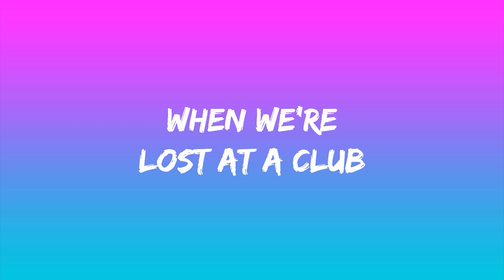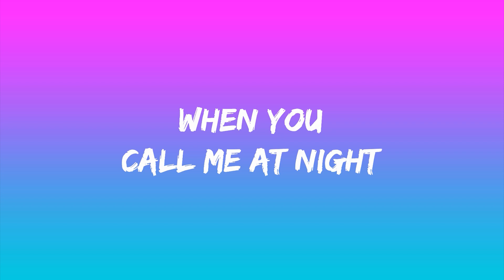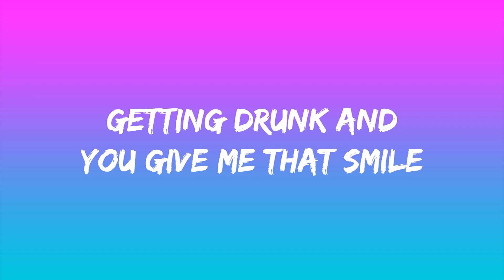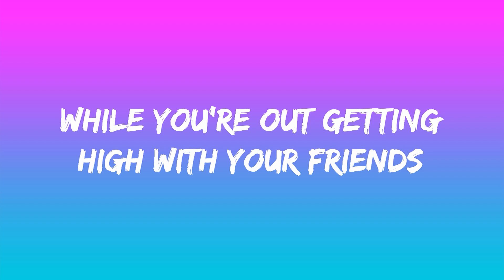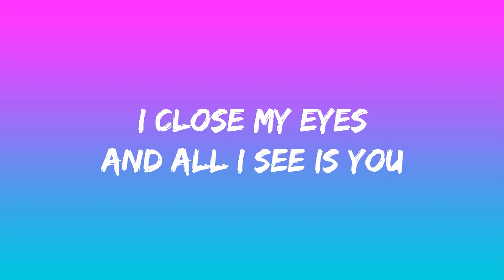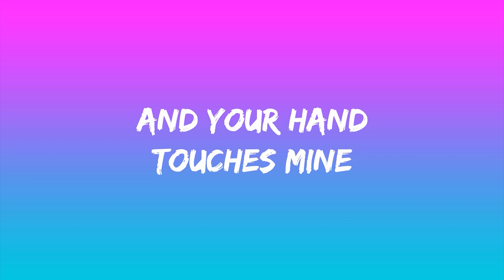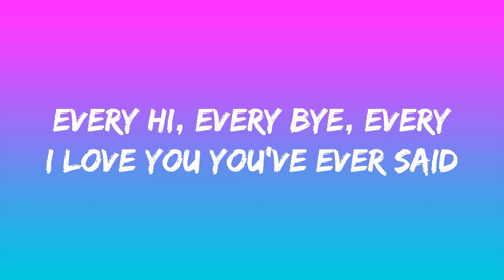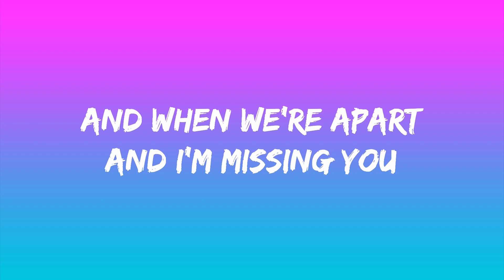New West - Those Eyes (Lyrics) / 15 Min Lyrics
New West - Those Eyes

(Lyrics):
[Verse 1]

[Chorus]
new west those eyes lyrics,those eyes lyrics,
those eyes,those eyes new west,
those eyes new west lyrics,
those eyes tiktok,songs with lyrics,